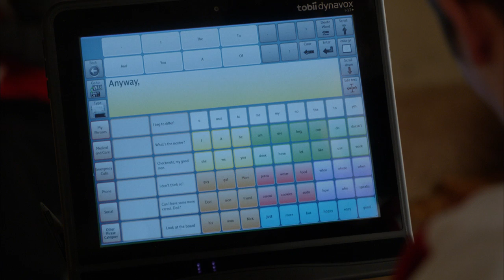AAC Board - Speechless 1x15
JJ (Micah Fowler) and Kenneth (Cedric Yarbrough) have the team over and discuss why JJ prefers to use an aide with a board than to have a device that has a speech output as Augmentative & Alternative Communication (AAC).